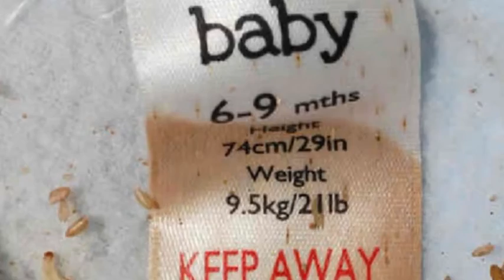4-year-old Hamza killed by his mother in Bradford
An alcoholic mother of eight who starved her four-year-old son to death and left his body in a cot for nearly two years has been jailed for a combined 15 years.

Amanda Hutton, 43, was found guilty of the manslaughter of Hamzah Khan yesterday after the baby's body was found in squalor at her home in Bradford in September 2011.

She also admitted neglecting five of her other children aged between five and 13, who were also living in the terrible conditions.